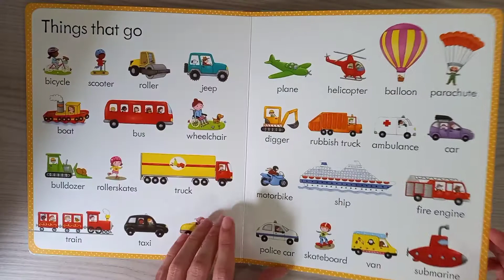Usborne My First Word Book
MY FIRST WORD BOOK

🌈 Un bellissimo libro illustrato con 270 parole d'uso comune.

🌈 I termini sono raggruppati in temi (animali, il mio corpo, a casa...).

🌈 Si tratta di un vero e proprio vocabolario illustrato!

20 pagine
Da 2 anni
€ 12,00

Scrivimi per ordinare la tua copia!

👧🙋‍♂️ L'associazione immagine/parola e il raggruppamento in temi renderà più facile la memorizzazione dei termini.

🇬🇧 I vocaboli riportati nel libro sono semplici e di uso comune. Si trasformeranno in una buona base da cui partire verso una completa conoscenza della lingua inglese.